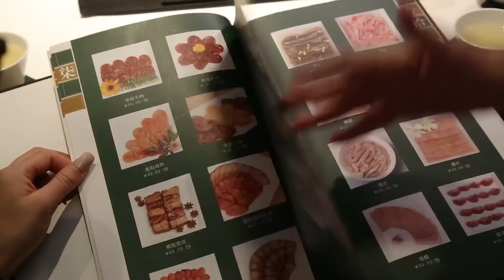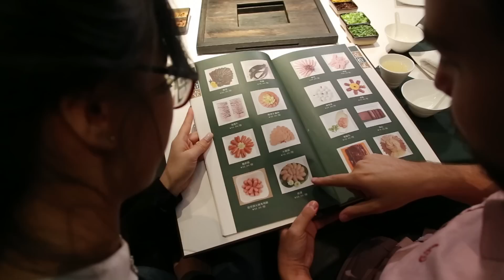CÉREBRO DE PORCO NA PANELADA CHINESA (HOT POT) | Coisas que Nunca Comi na China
Nada como uma comidinha quente pra reconfortar o corpo e alma no inverno, né não? O tal do "hot pot" é uma tradição que aquece a mesa da chinesada quando o tempo esfria há mais de mil anos!!! Basta escolher sua sopinha base, seus ingredientes favoritos e cozinhar você mesmo antes de comer! Neste episódio, visitamos um dos restaurantes especializados em hot pot mais famosos da China, e escolhemos os itens mais inusitados do cardápio para experimentar… com muita pimenta, lógico.

Créditos:
Direção: Lucas Brand
Câmera: Fernando Perecin
Operador: de áudio: Matheus Patricio